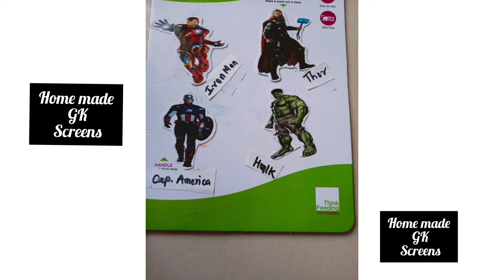Quick Gk Screen| Explain every bit of culture and Themes